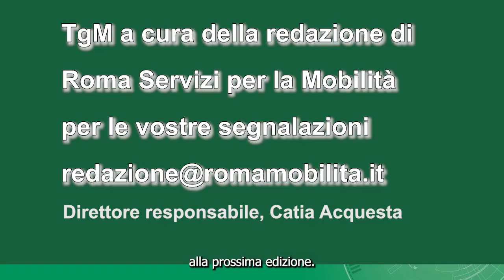tgm ore 17,00 del 4 luglio 2022